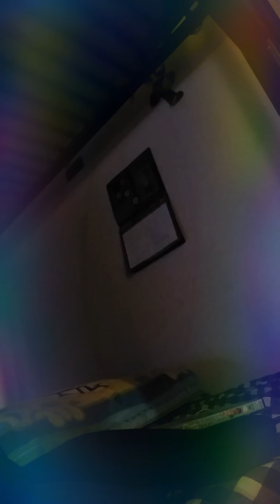January 30, 2019